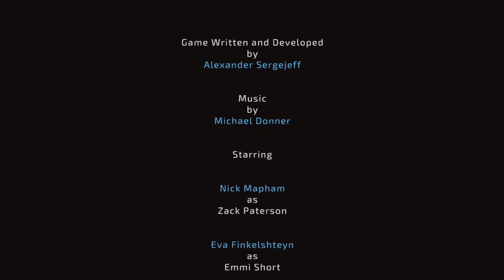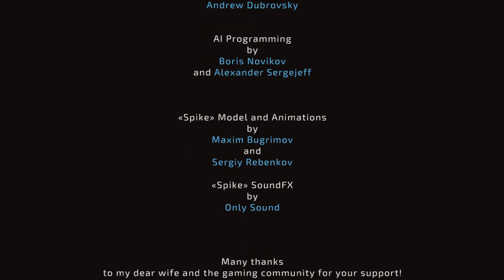Far Out Selene Shuttle Escape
Playing A Good Game Called Far Out Selene